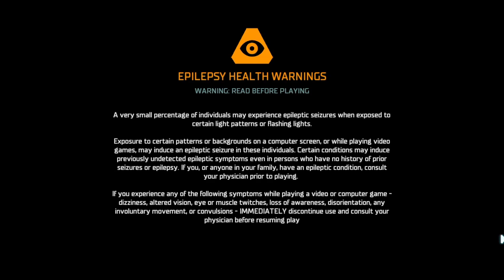Dead Space Remake | Chapter 1 : New Arrivals | Gameplay Walkthrough #1 | Ultra Graphics HD 60FPS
Dead space 1 Remake Chapter 1 with ultra settings